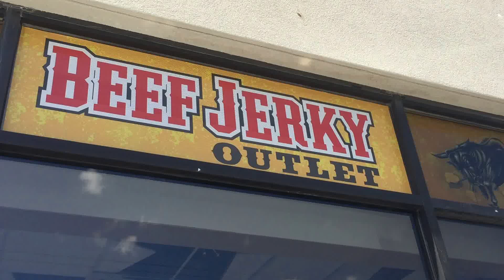STORE UPDATES!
UPDATES TO THE STORE LEADING UP TO THE DOORS OPENING ON MAY 20TH AND OUR GRAND OPENING CELEBRATION ON JUN 11-12!!